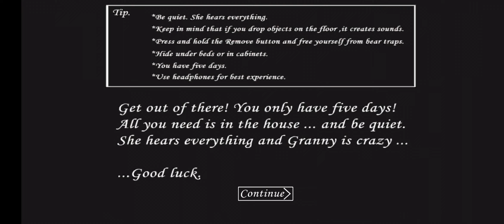Granny Chapter One Special Mod With Granny 3 Shotgun On Extreme Mode (Not Win)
Special thanks to all modders for this awesome mod!

(maybe will had update version)